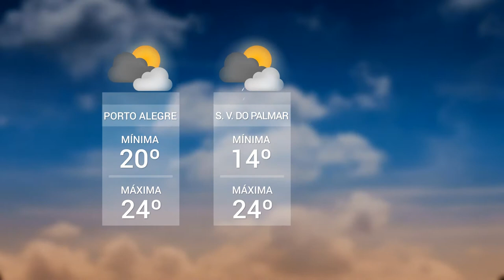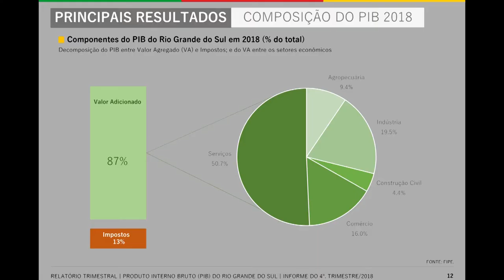Panorama | TVE - Boletim - Previsão do tempo/ PIB gaúcho - 26/04/19